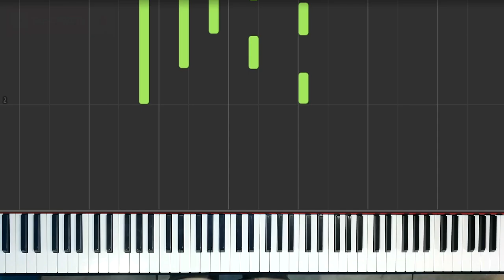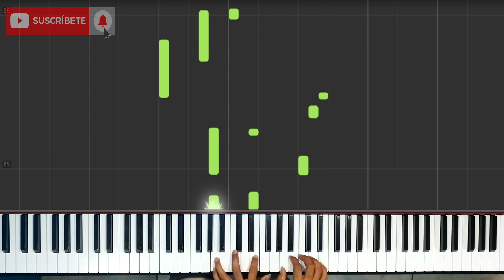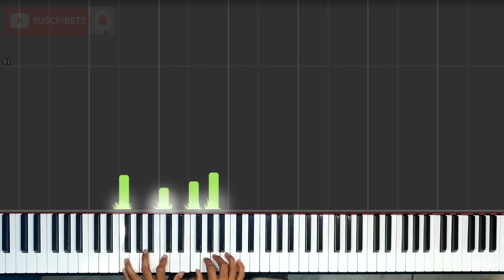Haz llover Jose luis reyes Piano Cover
Haz llover-Jose L. Reyes - Interpretación piano - Lanier Benavides